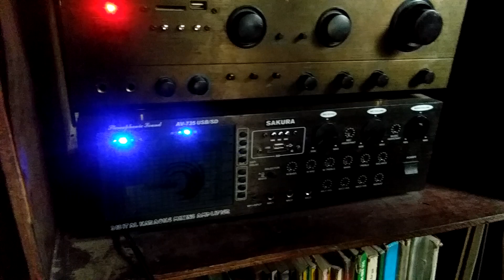Mini Sound System size 12 inch Speaker Napura 's Mini sound testing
Mini sound testing Brgy. Igpajo Miag ao Iloilo Napura s sound mini sound:

Paupas Sound system:
Battle of mini sound:
Live Amplifier
Sakura Amplifier:
Crell Amplifier:
Konzert Amplifier:
Kevler Amplifier:
AV 737:
AV 735:
 AV 739:
AV 757
Paupas Iloilo:
Battle Micro sound:
Crown Jack Hammer series:
Battle of the Sound Iloilo:
Battle Of the Sound Cebu:
Battle of the Sound Negros:
Battle of the Sound Antique:
2018: